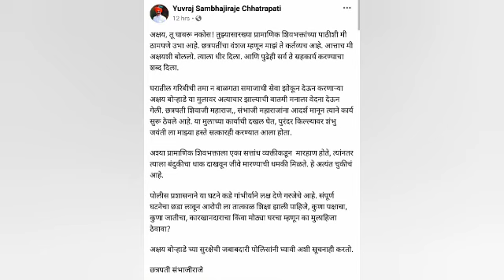अक्षय मोहन बोराडे ला मारहाण | I support Akshay Borade | संभाजीराजे भोसले यांची अक्षय ला साथ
अरे शिवाजी  मावळा आहे तु भिऊ नको शिवाजी महाराज  आणि संभाजी महाराज तु नाव घेतोय तु  सदा माणूस नाही  हे लक्ष्यात ठेव तू शिवाजी महाराज  सारखा लढ ते माणस विरुद्ध  आहे आमी सर्व लोक  तुझ्या सोबत  आहॆ तु मागे येऊ नको ,,,जय शिवराय